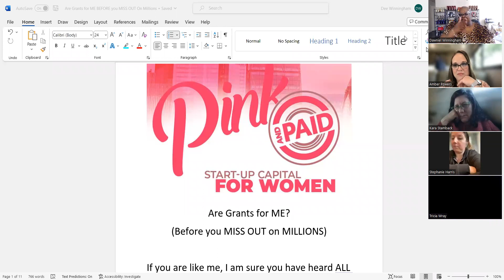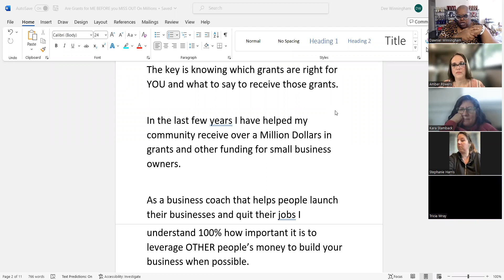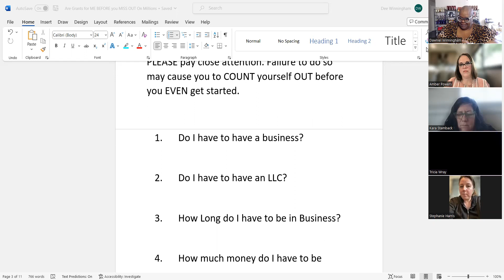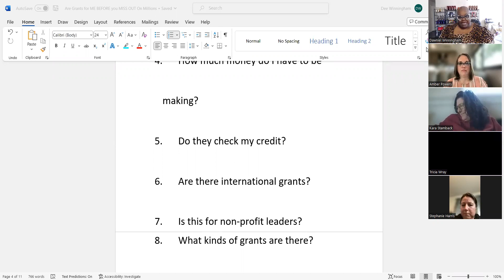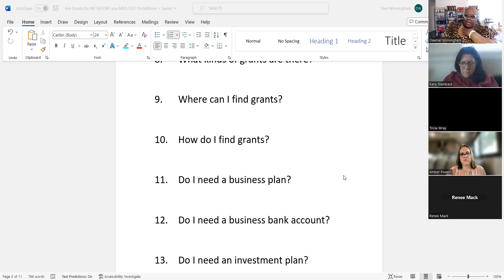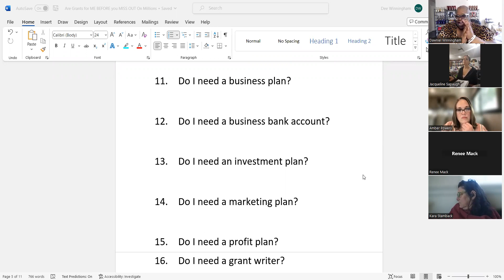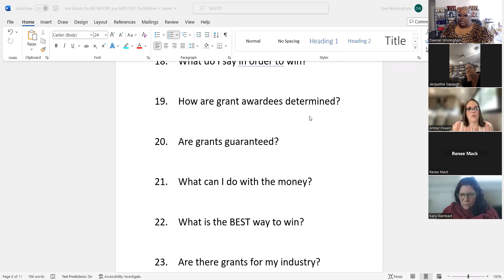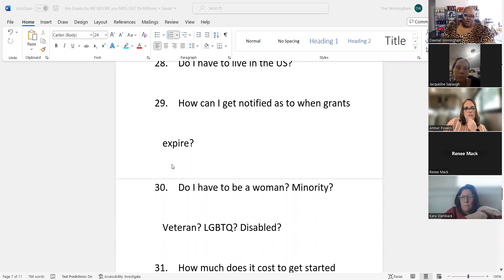How Women Could Be Missing Out on Millions of Dollars in Startup Capital - by Shop From Her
Women often count themselves out when it comes to finding and applying for money available to them for startup capital. Join the Founder of Shop From Her, Amber Powers, and Rev. Dr. Dawniel Winningham as they talk about how women could be leaving Millions of dollars on the table by bypassing grant money.

So, if you're looking for grant money to be able to start, grow, or scale your business, mention my name (Amber Powers) or Shop From Her and reach out to her company

Also, for those interested in participating in Coach Winningham's in-person (also available virtually) event in Atlanta on May 18-21, click here or copy/paste into your browser. Add Amber Powers or Shop From Her as how you heard about the event and I'll send you a little something special for your business. Step into your highest purpose and grow your business by signing up

And finally - if you're not yet a member of the Women Business Owners Supporting Women Business Owners Facebook Group of nearly 33,000 women who show up in support of one another through asking and answering business questions, join us today

For similar content, you can visit:

Why VCs Aren't Funding Women-led Startups
University of Pennsylvania
May 24, 2016 — There are many reasons why women don't receive their share of VC funding and interest. One explanation is that women don't start businesses ...

Why are women entrepreneurs missing out on funding?
European Investment Bank
Specifically, this report collates the latest research on venture capital (VC) funding from the perspec- tive of women-led start-ups in the 28 Member States of ...
28 pages

Investors Could Be Missing Out On Women-Led Startups. ...
Forbes
Oct 17, 2022 — VCs question startups led by women and men differently — even when the ventures are otherwise comparable, according to a study from Columbia ...
Missing: Millions Dollars